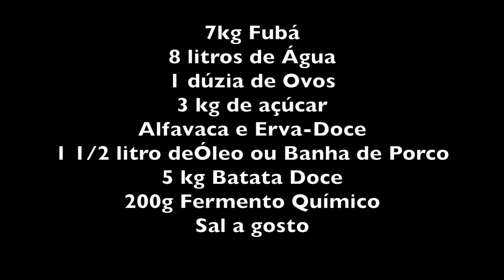A RECEITA DO JOÃO DEITADO DA DONA CIDA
INGREDIENTES

7kg Fubá
8 litros de Água
1 dúzia de Ovos
3 kg de açúcar
Alfavaca e Erva-Doce
1 1/2 litro deÓleo ou Banha de Porco
5 kg Batata Doce
200g Fermento Químico

Fazer um chá com a alfavaca nos 8 litros de água. Misturar o açúcar na água do chá.
Aquecer o óleo em ponto de fritura e despejar aos poucos sobre o fubá e ir mexendo sempre.
Cortar a batata doce em pedacinhos e bater no liquidificador com a água do chá. Despejar na massa e ir mexendo até acabar o chá.
Colocar os ovos e o fermento e mexer até dar o ponto.
Deixar descansar e assar em forno alto na folha da bananeira só no dia seguinte.
Bom Apetite!!!